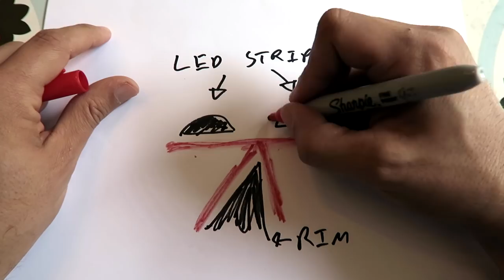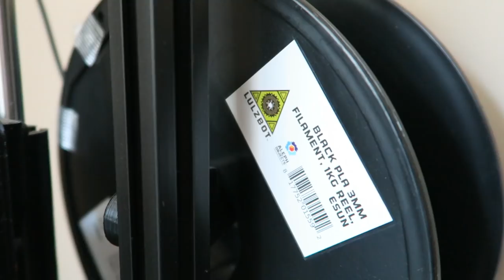Putting 200 RGB LED lights onto bike wheels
I put 8 meters of RGB LED strips onto my bike wheels for a total of 200 LEDs. Super bright, even a bit blinding, but very fun.

PLA filament